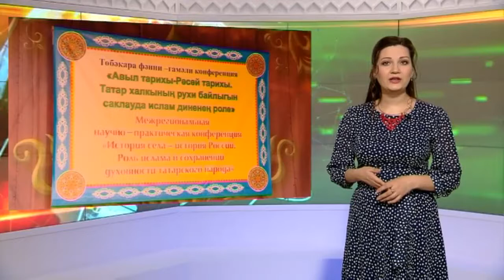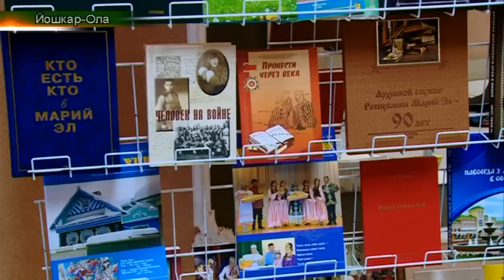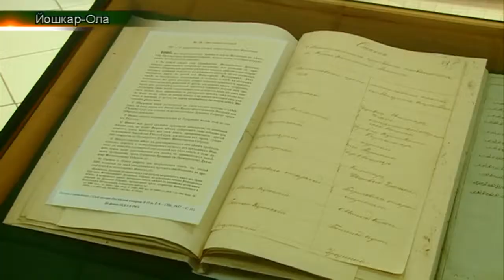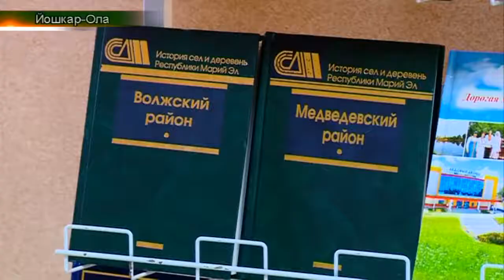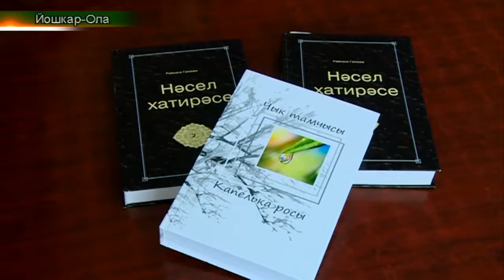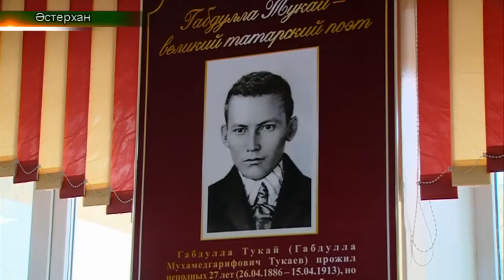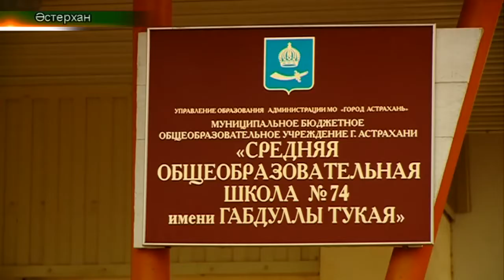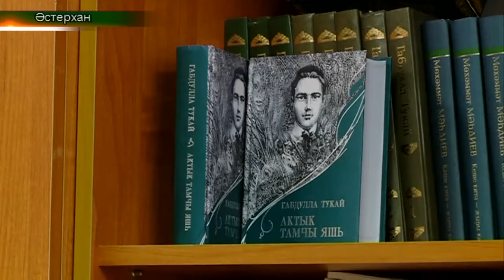Г.Тукай исемендәге 74нче татар мәктәбе эшчәнлеге. Татарлар. Дайджест 22/04/18 ТНВ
Г.Тукай исемендәге 74нче татар мәктәбе эшчәнлеге (Әстерхан)
Иганәче-меценат Камил Мусин (Ульяновск ))
Татар Каргалы мәктәбендә татар теле (Оренбург))
Мордовия Аксенова авылында спортчыларны хөрмәтләү (Ләйсәнә))
“Идел” фестивале (Казан, Ләйсән)

Таяну ноктасы. В эфире: пн, вт, ср, чт - 19:00

7 дней. В эфире: вс - 19:30, 21:30

Координаты:
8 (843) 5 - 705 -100